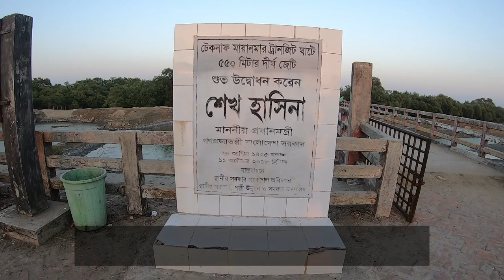বাংলাদেশ মিয়ানমার সীমান্ত